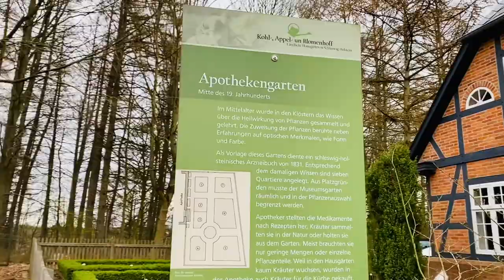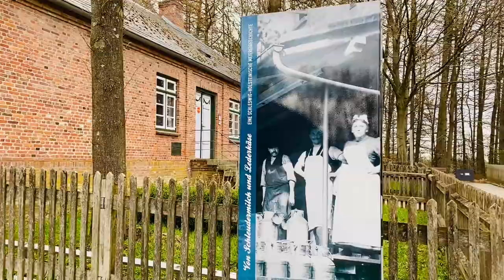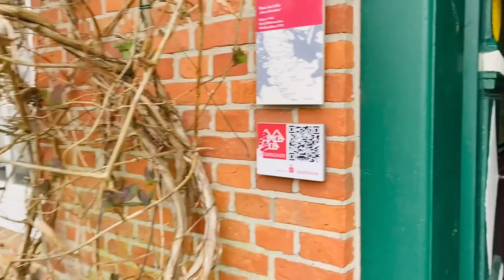Molfsee, Freilichmuseum 2021 - open air museum in Schleswig-Holstein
Only 8 mins from Kiel, the capital of Schleswig Holstein, you will find the 40 hectares open air museum in Molfsee.  A must-see side trip when visiting the region.

This open-air folklore museum lets you experience life and cultural history of early german and danish border region from the 16th century.

Update march 2021 - They are now open!
It is not necessary to pre-book the visit.
Adult Entrance fee cost: 10€